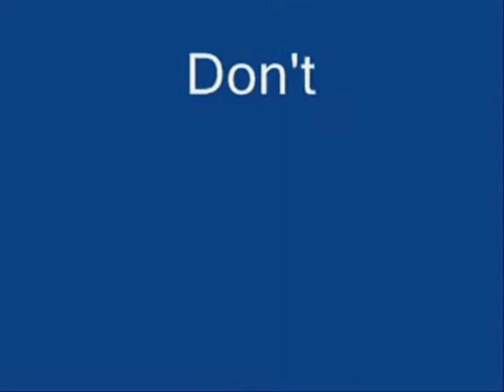Minecraft Mo'Creatures Let's Play w/Dman Ep.9- Diamond!!!!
Hay guys today we find a lot of diamonds